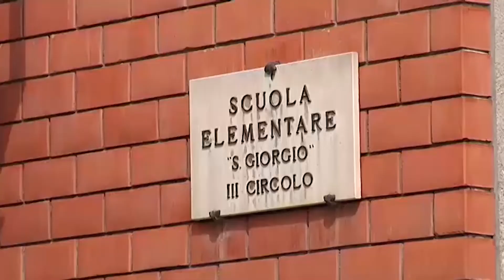Covid 19, D'Alberto (Anci Abruzzo): "Protocollo regionale per le scuole"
| SUPER J |

Contatti Redazione:
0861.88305